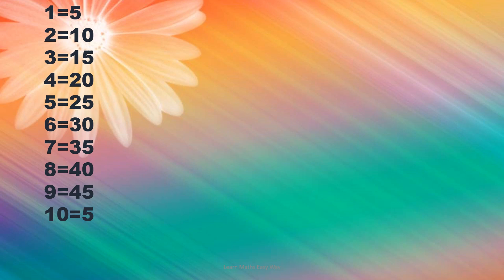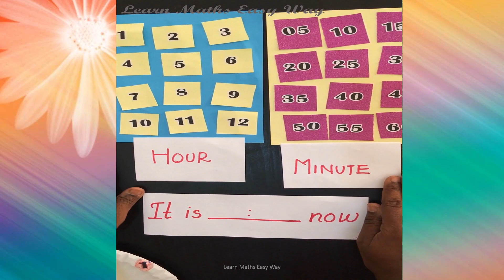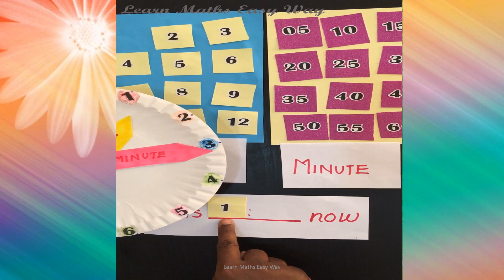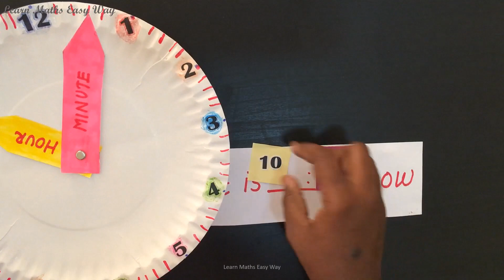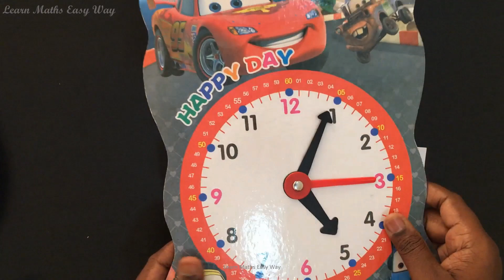how to teach time to children part-2 in tamil| Minute Hand | Learn Maths Easy Way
how to teach time to children part-1